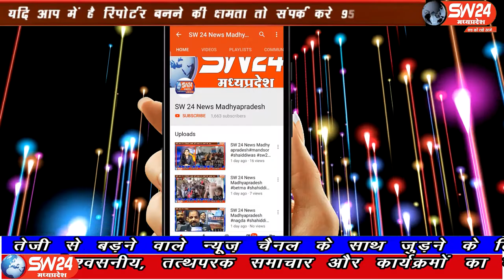SW 24 News Madhyapradesh#kasrawad#08.05.2020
sw sw24news sw24newsmadhyapradesh livenews news24कसरावद के अरिहन्त नगर मे शिक्षक जगदेव कोचक के पुत्र देवेंद्र कोचक अतिथि शिक्षक का विवाह 15 अप्रैल को होने वाला था किंतु कोरोना वायरस संक्रमण के चलते लॉक डाउन के चलते निर्धारित विवाह मुहर्त को कैंसल कर दिया गया और प्रशासन से अनुमति लेकर 4 लोगो बारात लेकर निकले।
कसरावद से अकिल खान की रिर्पोट